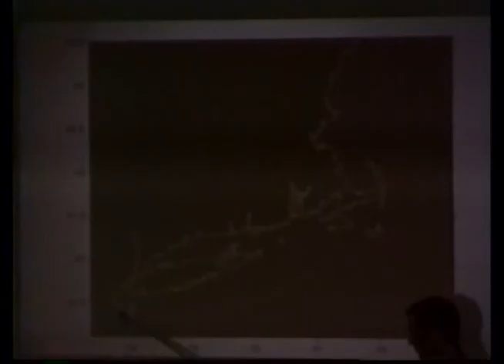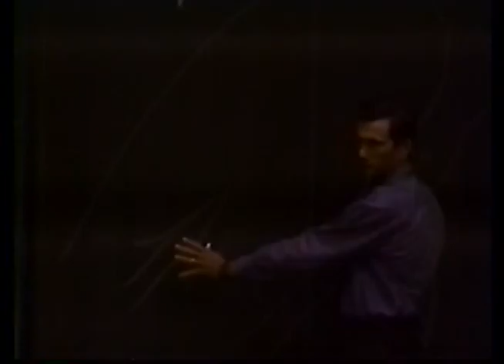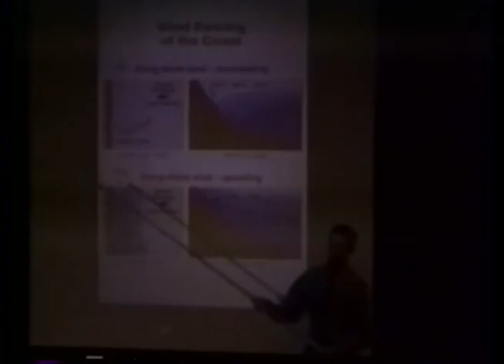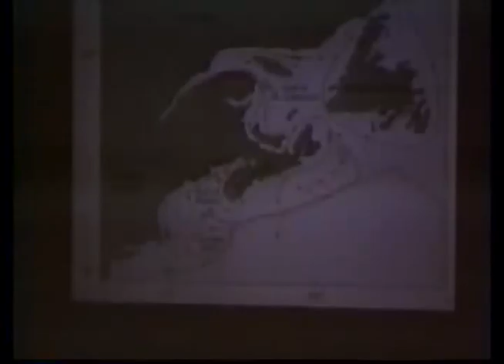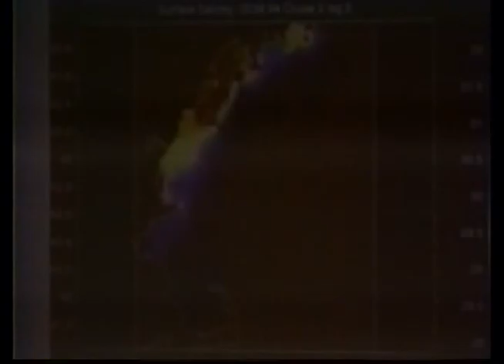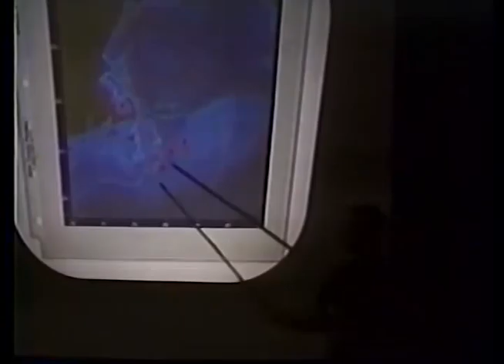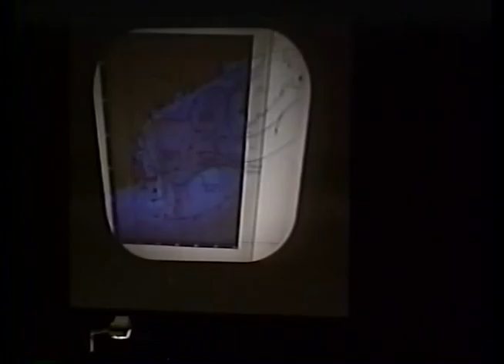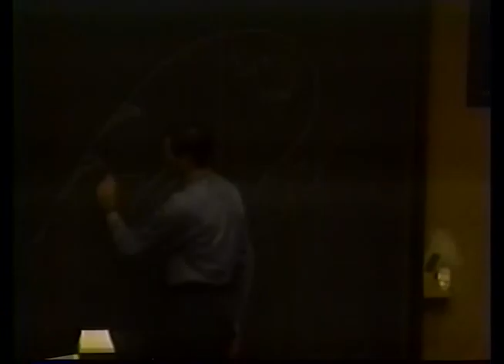Rocky Geyer 1994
Oceans Alive lecture 1994
Look What the Currents Dragged in: Coastal Currents
and their Effect on Marine Debris